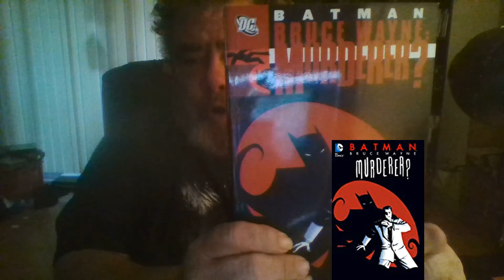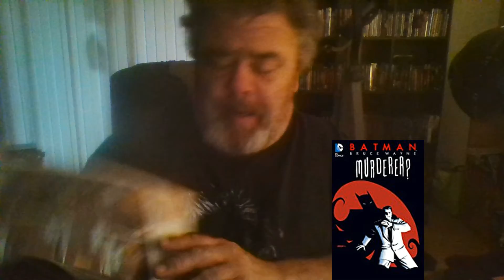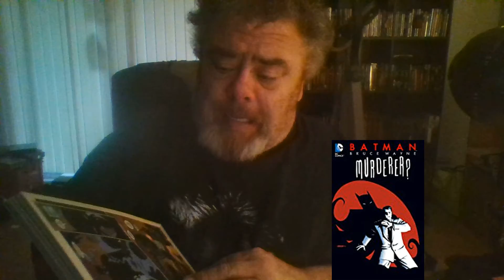Review of Bruce Wayne Murderer TPB